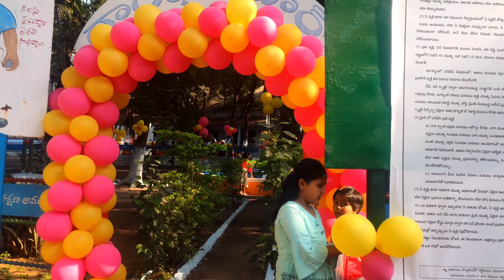Singareni coal mine kasipet celebrating maisama thalli festival